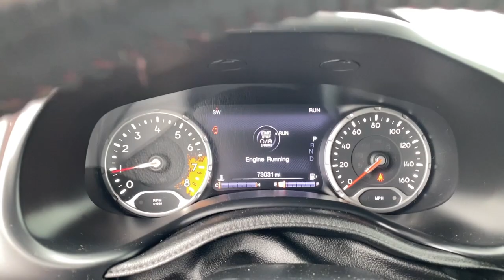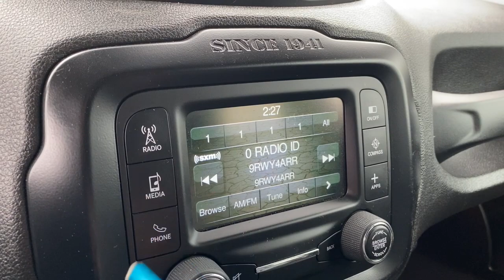2016 Jeep Renegade Midland, Freeland, Sanford, Bay City, Beaverton, MI 20D09560P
Omaha Orange Used 2016 Jeep Renegade Trailhawk available in Midland, Michigan at Garber Chevrolet Midland. Servicing the Freeland, Sanford, Bay City, Beaverton, MI area.

CLEAN CARFAX Bluetooth for Phone Trailhawk Series! Premium Leather Interior! Rear Folding Seat! Premium Sound! 4D Sport Utility 2.4L I4 MultiAir 9-Speed 948TE Automatic 4WD Omaha Orange. 2016 Jeep Renegade Omaha Orange Trailhawk 4WD 9-Speed 948TE Automatic 2.4L I4 MultiAir Odometer is 27938 miles below market average! 21/29 City/Highway MPG Awards:* 2016 KBB.com 10 Coolest New Cars Under $18000 * 2016 KBB.com 10 Most Fun SUVs * 2016 KBB.com 10 Best SUVs Under $25000 * 2016 KBB.com 10 Best All-Wheel Drive Vehicles Under $25000